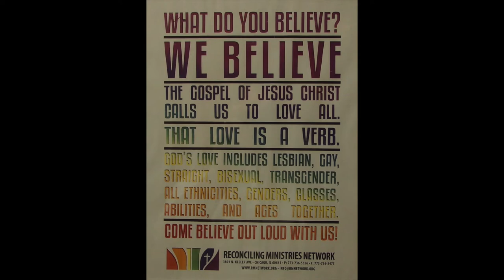All the Colors of the Rainbow (ABBOT'S LEIGH), words by Carl P. Daw, Temple Choir Septet and Organ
Reconciling Ministries/Pride Sunday 2021
All the Colors of the Rainbow, words by Carl P. Daw, 2016
Songs for the Holy Other:  Affirming Hymns of the LGBTQIA2S+ Community
Carter Capehart
Kate McDuffie
Peg Isaacson
Martha Edwards
Justine Scarbrough
Ryan Dennis Kirk
Ian Murrell
Dr. Phillip Kloeckner, Chicago Temple Organist
Erik Nussbaum, Director of Music and the Arts